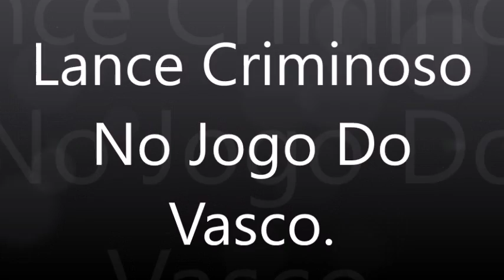Esse Lance é polêmico veja?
Interatividade é essencial para o eu canal.